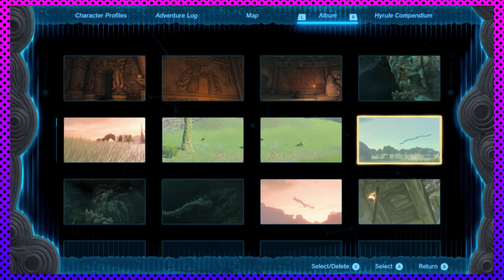Mining in the Depths - The Legend of Zelda: Tears of the Kingdom #42 | Novakast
In this video, Rob continues his playthrough of The Legend of Zelda: Tears of the Kingdom.

    - Rob:
        • @NovakastYT  [YouTube]
        •@Rob_NovakastYT [Twitter]
        •@Novakast [TikTok]
        •NovakastYT [Twitch]
    - MJ:
        •ProfessorMJ_ [Twitch]
        •@ProfessorMJ_  [Twitter]
        • @ProfessorMJ_  [YouTube]
    - Aden:
        • @Phayn  [YouTube]
        •PhaynIngmar [Twitch]
        •@PhaynIngmar [Twitter]

 •Friends of Novakast: (Channels & Social Media Handles)
    - Magi:
        • @deadbydreams110  [YouTube]
        •Magikarpgosplash [Twitch]
        •@MagikarpgoSP [Twitter]
    - Sage:
        •Sage_The_Plant_Boi [Twitch]
        •@DeathTheSage [Twitter]
        • @deaththesage503  [YouTube]
    - Ronnie:
        • @casino3288  [YouTube]
        •CasinoCell001 [Twitch]
        •@CCell01 [Twitter]